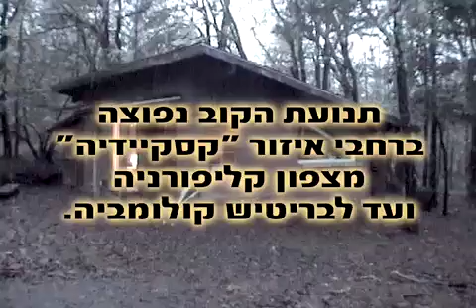בראשית אדמה (5/12) - אדריכלות אקולוגית בלתי מתפשרת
סרט תיעודי על בניית בתים מאדמה
פרק 5 - אדמה מעצימה